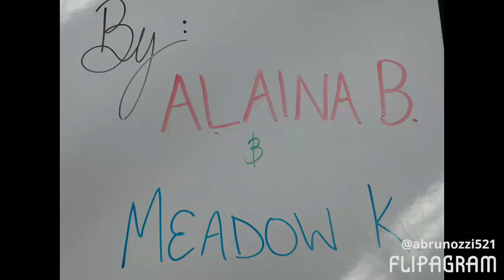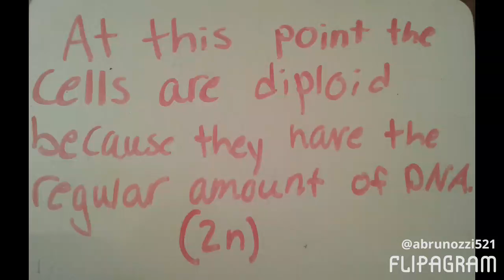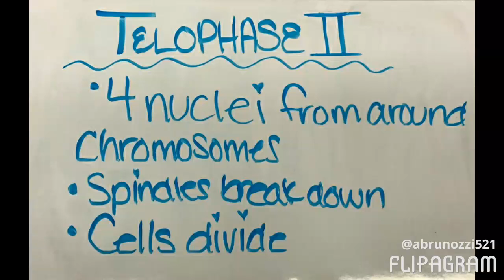Alaina and Meadow's Meiosis Movie